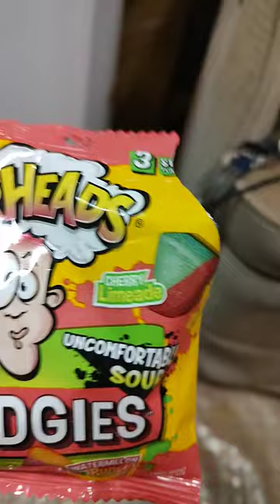Warheads Wedgies Uncomfortably Sour?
pretty boring sour candy unfortunately! c'mon warheads we know you got this!